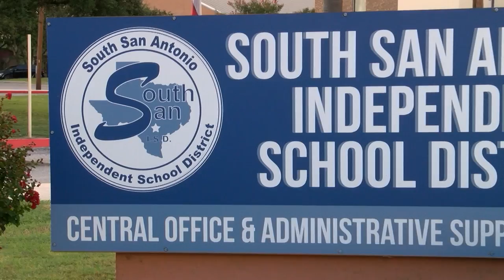Be in the Know with South San ISD Police Chief Tovar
Safety is a top priority here at South San ISD. Do your part to help make our district a safe one for everyone.